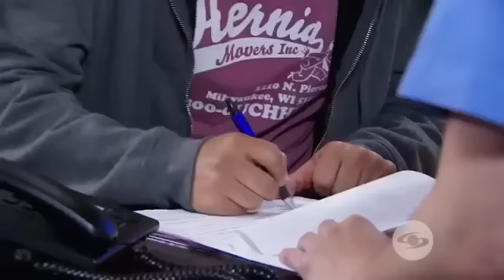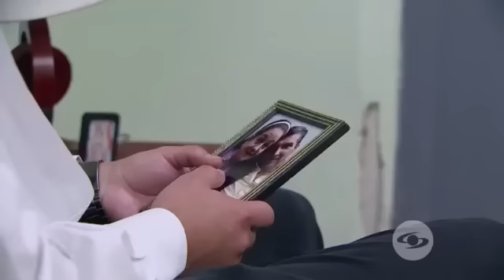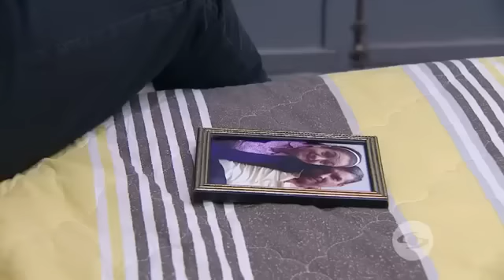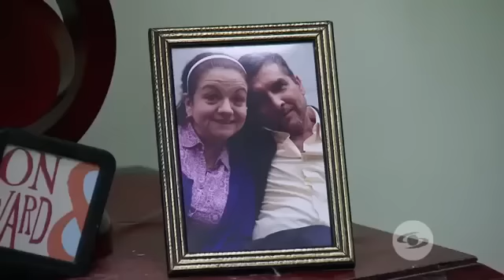TU VOZ ESTEREO 2022 - HOTEL MAMA